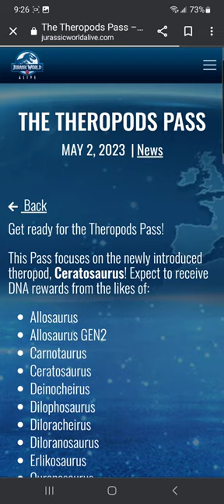FIRST LOOK!! 2.23 CREATURE SKIN PREVIEW!! Jurassic World Alive Update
First Look at the all-new 2.23 Oviraptor Creature Skin.

Oviraptor- Hawk